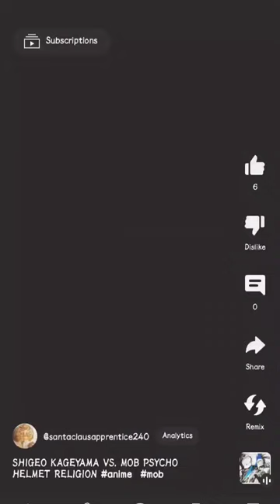when mob goes to the giant broccoli and fight the psycho helmet religion.